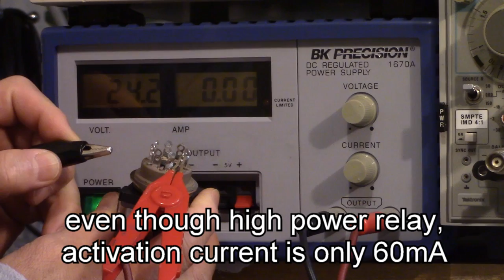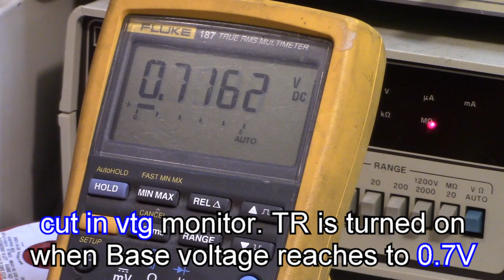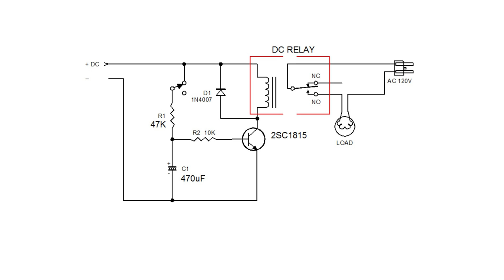RELAY timer circuit w NPN TRANSISTOR ; automatic time delay standby switch for your tube amplifier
another application for standby switch using relay and npn transistor